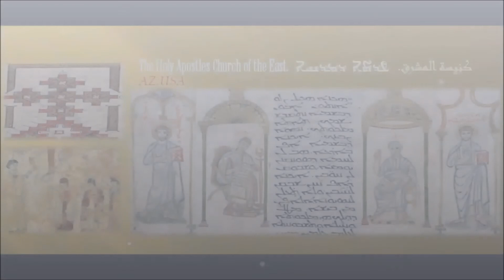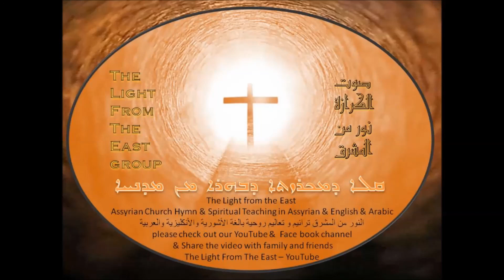عظة عن الخدمة - كنيسة المشرق - بالعربي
عظة عن الخدمة - كنيسة المشرق - بالعربي - كنيسة المشرق الاشورية
 بالعربية - للعلامة الأب بولس فغالي النور من المشرق ترانيم وتعاليم روحية باللغة الأشورية و الانجليزية و العربية
كنيسة مار بطرس الرسول المشرقية الآشورية الرسولية المقدسة